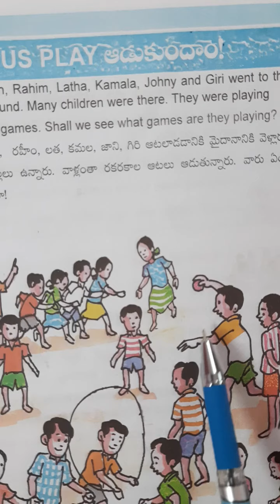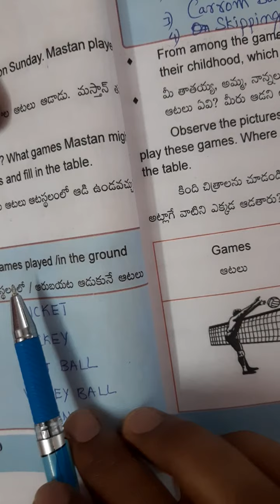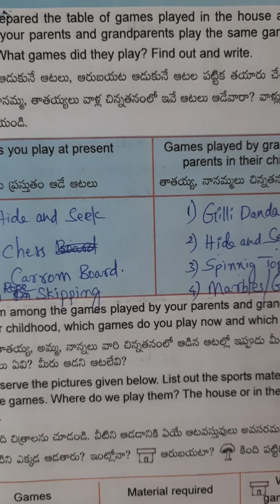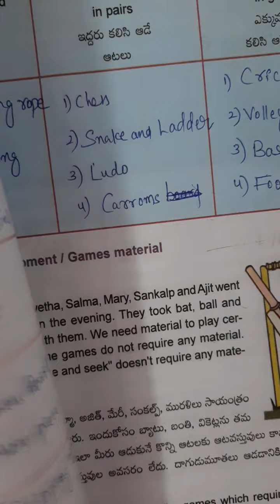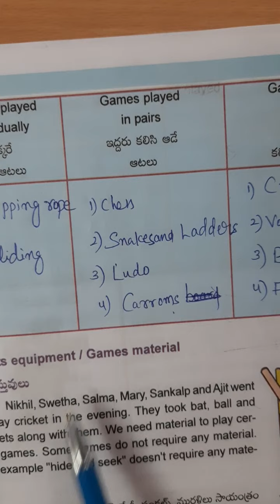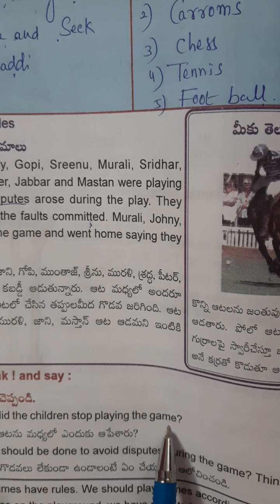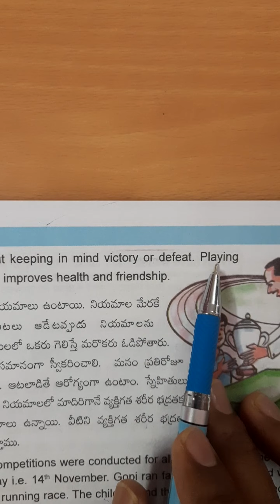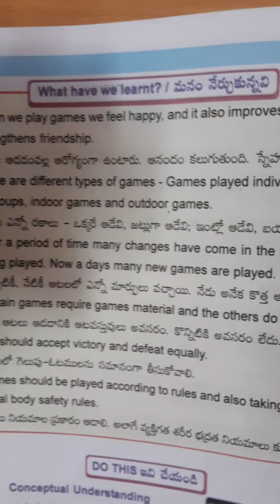3rd Class EVS Lesson 3.Let us play